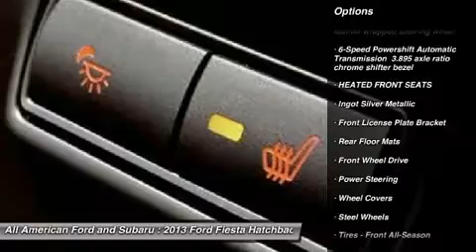2013 FORD FIESTA Old Bridge, NJ 131984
2013 FORD FIESTA Old Bridge, NJ
Stock# 131984